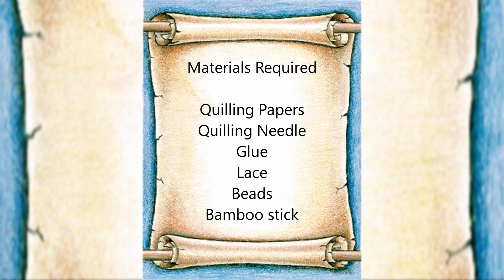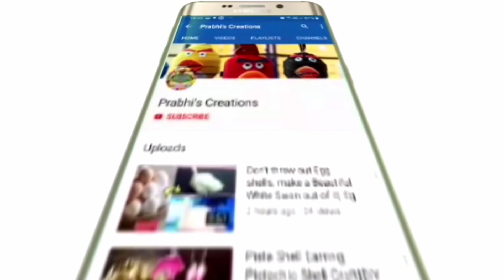How to make decorative umbrella for Ganpati| Easy Quilling umbrella for Ganpati|Mini umbrella making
Hello Friends,

Here we have come up with a beautiful decorative umbrella for Ganpati ji for the auspicious day of Ganesh Chaturthi.

This umbrella is made up of quilling papers which are eco- friendly. You can make this umbrella in few minutes and it is very easy to make.

Materials Required
Quilling Papers
Quilling Needle
Glue
Lace
Beads
Bamboo stick

How to make temple with thermocol, How to make temple for Ganpati,
How to make temple for god, Temple style makhar, How to make golden temple at home, ganapati ke lie mandir ka aakaar makhar kaise banaen, गणपति के लिए मंदिर का आकार मखर कैसे बनाएं, iko phrendalee makhar, ghar par ganapati ke lie aasaan makhaane banaana, Vīṭṭil kōyil  seivathu eppadi,How to make temple at home, வீட்டில் கோயில் செய்வது எப்படி
Rose flower decoration| Pooja room decoration, पूजा कक्ष को कैसे सजाया जाए, பூஜை அறையை அலங்கரிப்பது எப்படி, പൂജ റൂം എങ്ങനെ അലങ്കരിക്കാം, pooja room decoration ideas, പൂജ റൂം ഡെക്കറേഷൻ ആശയങ്ങൾ,பூஜை அறை அலங்காரம் யோசனைகள்,
athkam nirmana,school nirmana,cd nirmana,ice cream stick nirmana,swabawika athkam nirmana,apathe yana dewal walin nirmana,biththi sarasili nirmana,rum dekoresan,biththi sarasili art
lassana nirmana,origami nirmana,nirmana hadana hati, sinhala,athkam nirmana sinhala,mal sarasili, a4 kola walin mal,a4 mal pochchi,sajawat ka saman banana new,diwali me ghar sajane ka tarika,ghar sajane ka tarika bataye,kitchen ki sajawat,sajawat ka saman banana,birthday sajawat, craft ka saman, nirmana hadana hati, origami nirmana,paper se ghar sajane ka tarika, nirmana hadana hati, ghar sajane ka saman, nirmana video, waste material se saman banana, कागज शिल्प,காகித கைவினை, പേപ്പർ ക്രാഫ്റ്റ്, crafts malayalam,વેસ્ટ માંથી બેસ્ટ, पेपर का झूमर, west in best ideas easy, west mathi best jhumar,iwathalana dewal walin nirmana sinhala, dekoresan home, pera pasal nirmana

Waste Material Craft/ Newspaper Craft/ Home/Room Decoration idea/ Newspaper Doll/DIY Newspaper Craft
Newspaper wall hanging,Newspaper wind chime,
wall hanging,
waste material wall hanging,
simple jhumar,
wall hanging with newspaper easy
jhumar banana
paper craft
newspaper crafts wall hanging
paper jhumar
waste material craft ideas newspaper
jhumar kaise banate hain
jhumar banane ka tarika easy
paper crafts easy
newspaper crafts easy
super easy newspaper wall hanging
paper ka jhumar
newspaper wall hanging easy
paper jhumar banane ka tarika
newspaper jhumar
paper hanging craft
wind chimes
kagaj ka jhumar banane ka tarika
waste material newspaper
craft with newspaper
paper wind chimes easy
paper crafts

diwali decoration ideas at home,diwali decoration ideas at home with paper,diwali decoration ideas paper craft,diwali door decoration ideas at home, diwali ghar banane ka tarika, diwali ka saman, ghar sajane ka tarika simple, jhalar decoration, kagaj ka jhumar easy, mal hadana hati, paper door hanging decorations, paper toran

west mathi best jhumar